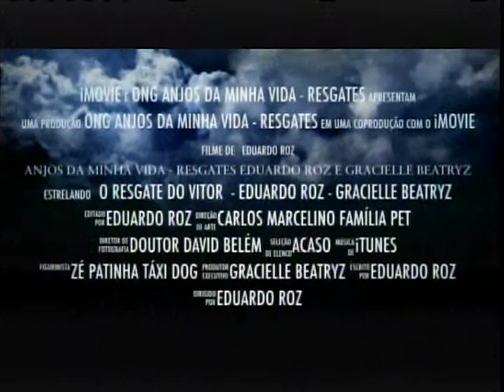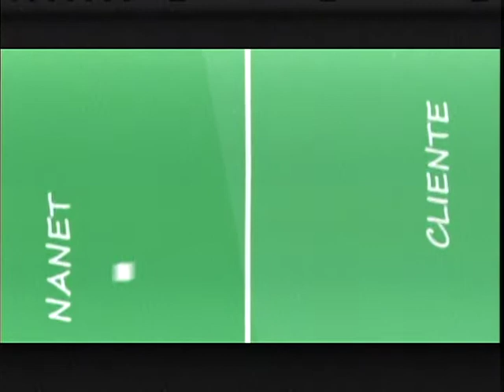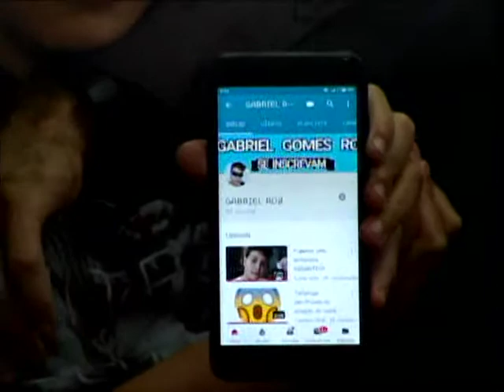PROGRAMA ANJOS DA MINHA VIDA RESGATES 28062018 TV CINEC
APRESENTAÇÃO:
EDUARDO ROZ (ATIVISTA)
BIÓLOGA - GRACIELLE BEATRIZ
VETERINÁRIO - DR. DAVID BELÉM